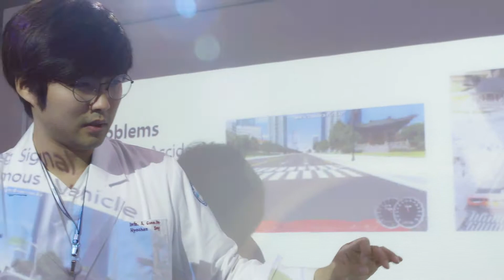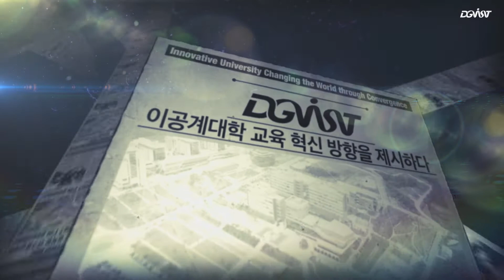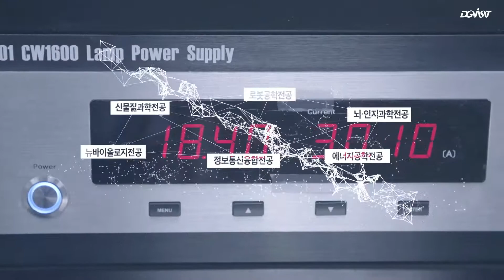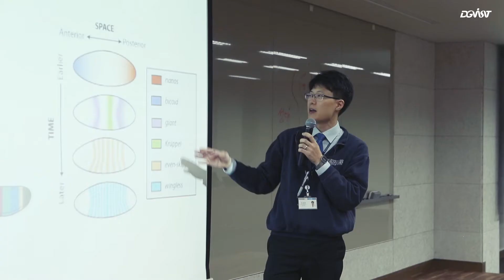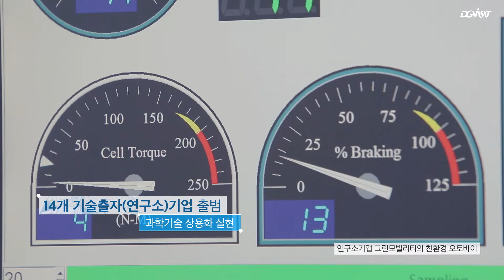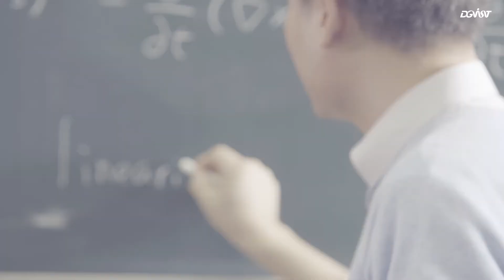DGIST 홍보 영상